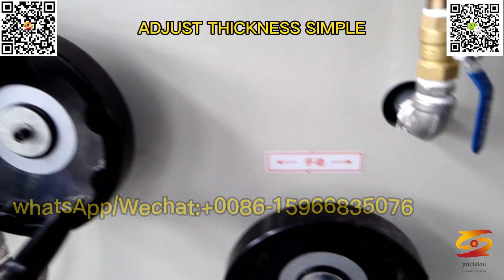pvc bathroom kitchen cabinet co extrusion foam board machine|pvc wpc crust foam board machine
pvc bathroom kitchen cabinet co extrusion foam board machine,
pvc wpc crust foam board machine,
pvc wpc kitchen cabinet bathroom cabinet sheet plate board extrusion line,
pvc ceiling board extruder,
pvc wpc furniture board machine,
pvc celuka foam board machinery,
pvc cnc engraving foam board machine,
wpc crust foam board making machine,
pvc waterproof fireproof ceiling board making machine,
pvc foamed board sheet extruder,
wpvc partition board extruding machine,